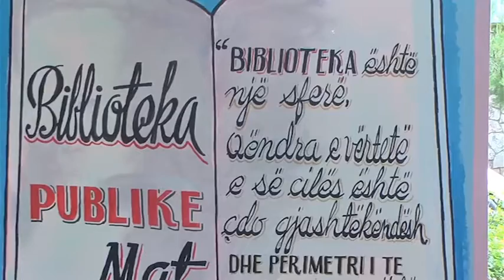Mat Biblioteka sjellë eventin kulturor, nën masa anticovid